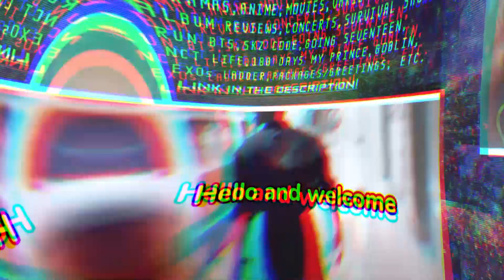Stray Kids ODDINARY era is MANIAC...but this is what we expect at this point | REACTION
@KlootBox just started selling their new KPOPPER KLOOT BOX with a sick new design, 9 new KPOP groups to choose from, and optional skincare bundles!
Shop your KPOP subscription box (with Korean snacks of course)
(GUYS! GO BINGE OUR COMPLETE GOBLIN REACTION AND NOW WE ARE WATCHING W-2 WORLDS APART)

Follow Kevin & David on Instagram!